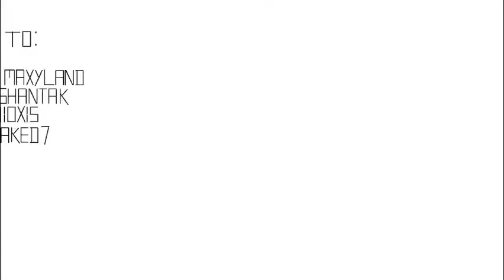"Kanna" (100%) By Oc3andark [1 coin] | Geometry Dash